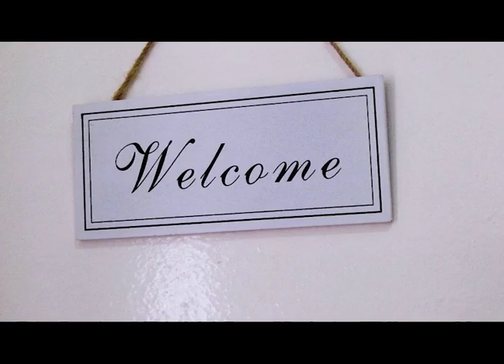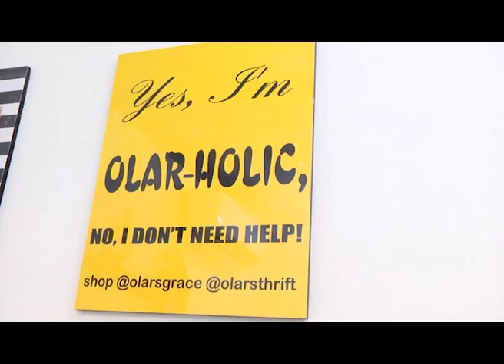IDEAS COME WHEN I SIT ON THE TOILET BOWL!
Godwin McFish, Radio/Tv Content Producer. Follow @officialgodwin_ on Instagram